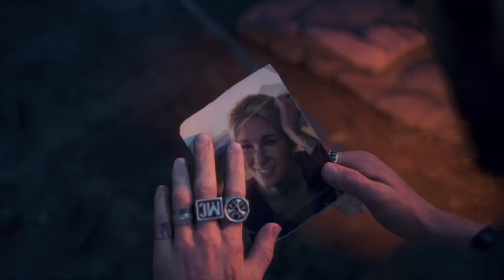DAYS GONE Part 85